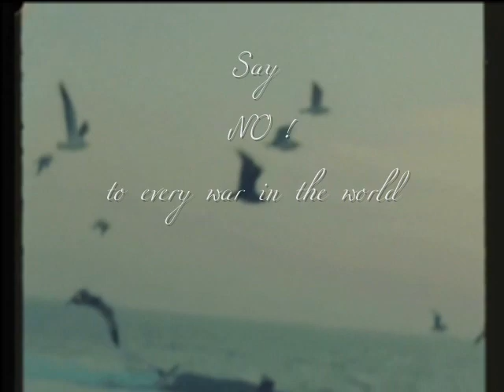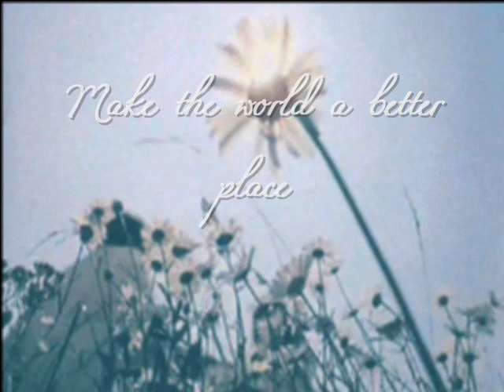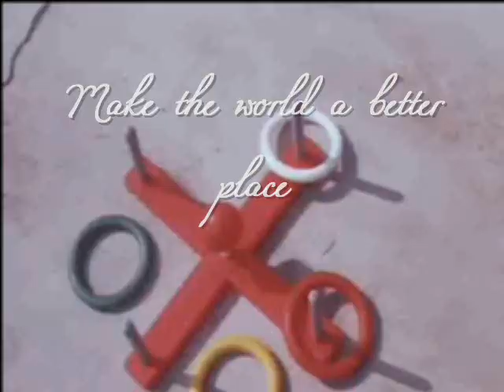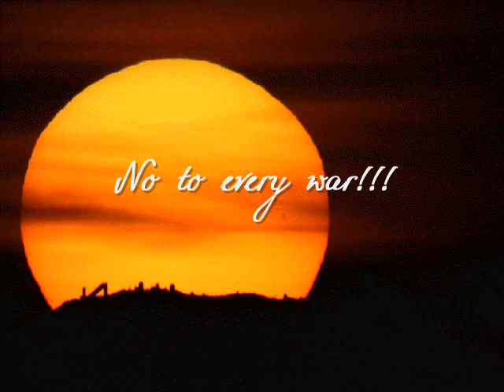No More War !